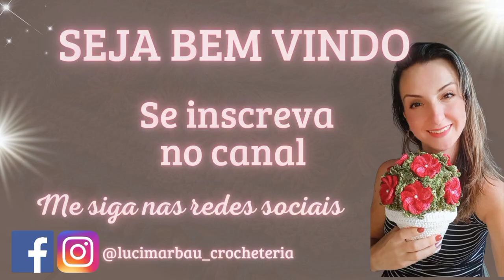Jogo de banheiro Margarida Susi Moura 🌸💙- vlog de produção e dicas.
Oii gente, sejam bem vindos ao canal Lucimar Bau Crocheteria. Se você ainda não é inscrito te convido a se inscrever e conhecer mais do meu trabalho.

Esse vídeo é um vlog explicando melhor como eu fiz o jogo Margarida Susi Moura.

Os materiais e as cores bem como as medidas de cada peça estão no vídeo, assista ele por inteiro para ter essas informações.

Espero que ajude e logo a artesã Débora Tavares estará disponibilizando a vídeo aula detalhada de cada peça lá no canal dela.

Abertura
Músico: LiQWYD